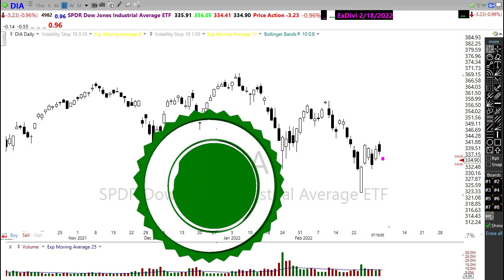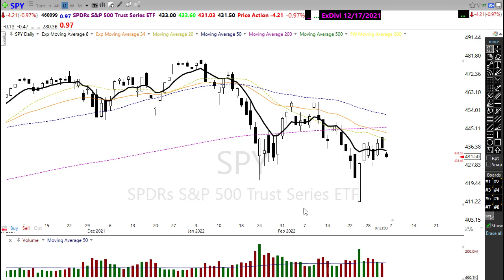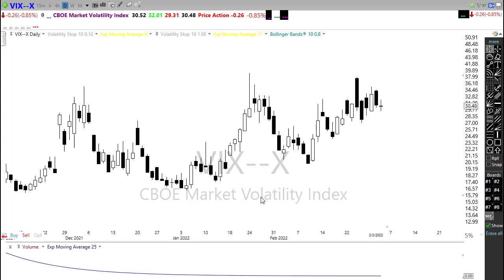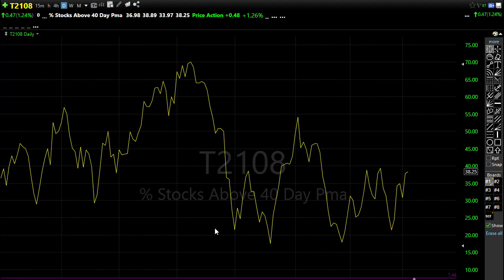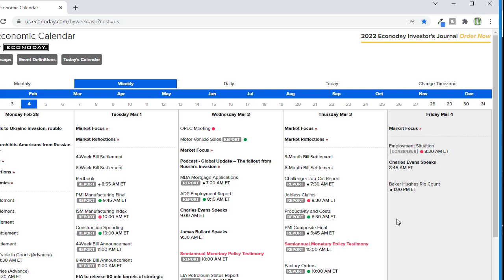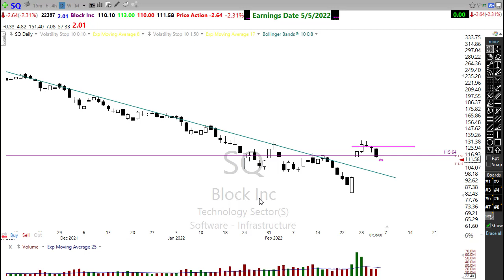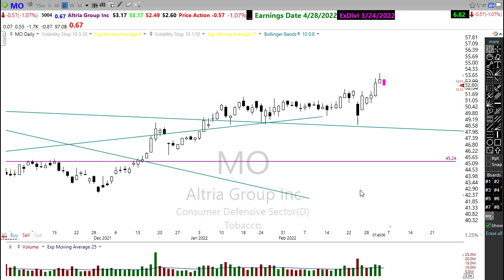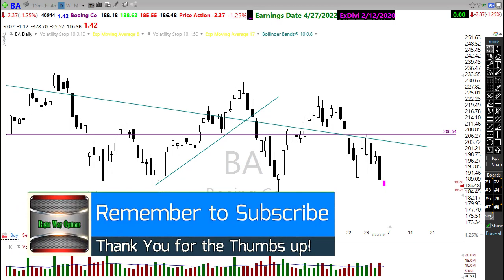Morning Market Prep | Stock & Options Trading | 3-4-22